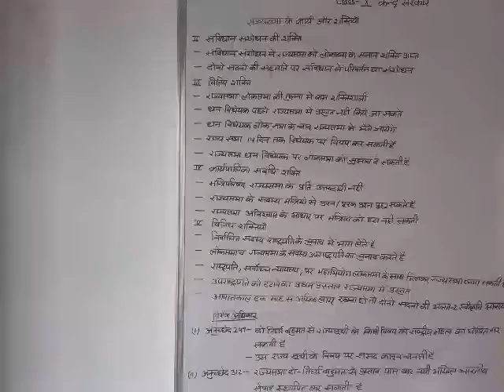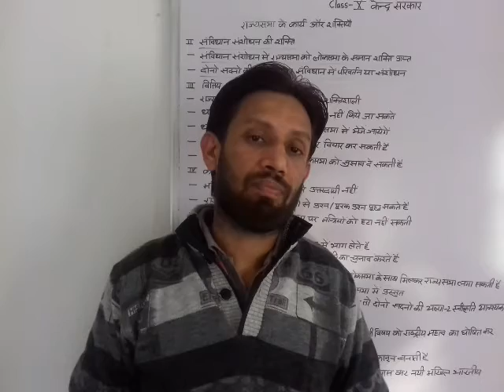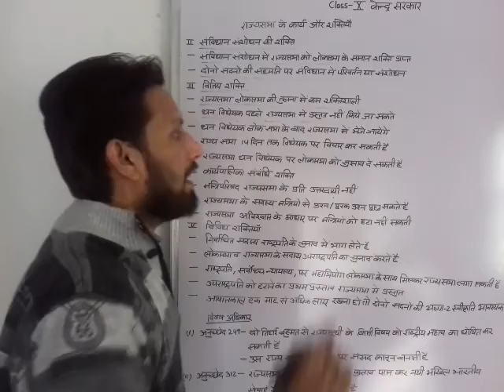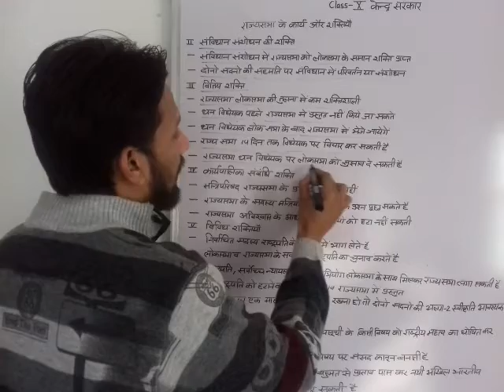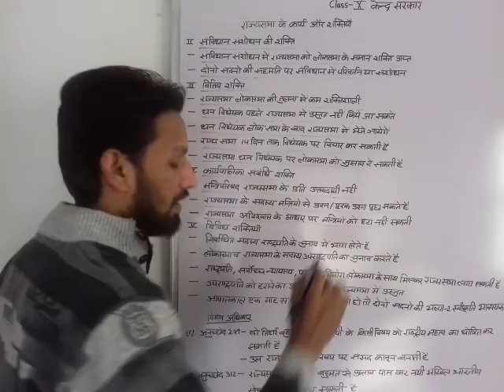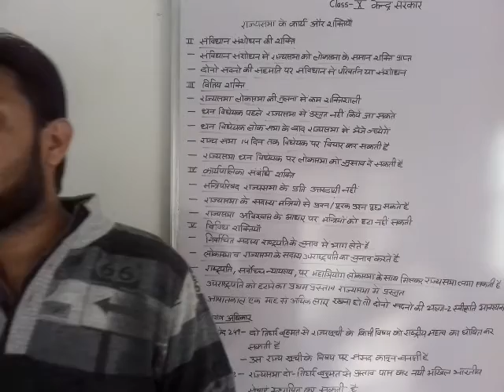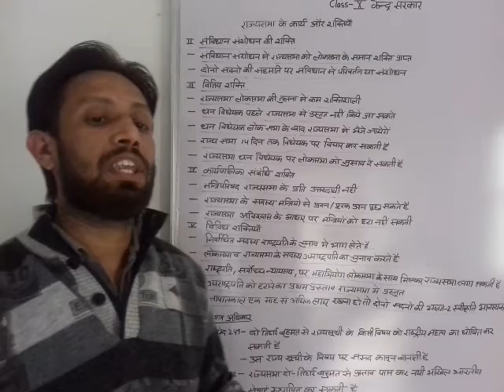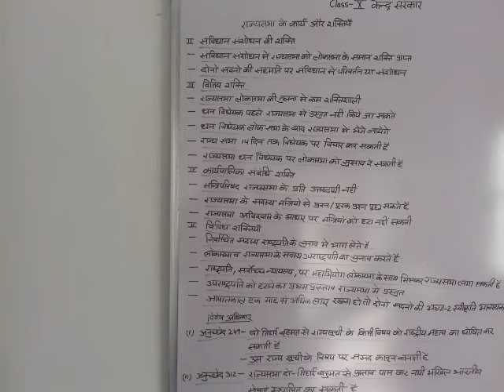Class X Sst Ch 6 Video 10